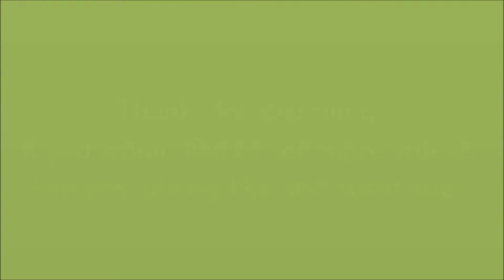Meditation Falls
Relaxing water spillway video about 15 minutes in length